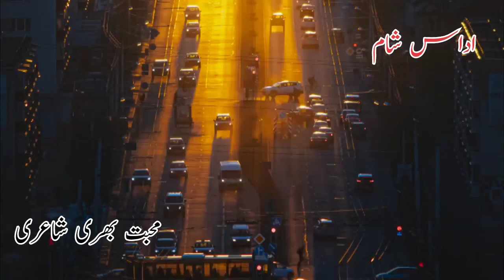Daag Duniya Ne Diye Zakhm Zamane Se Mile | Poetry by Kaif Bhopali |sad poetry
Alone Sad Poetry In Urdu | Urdu Poetry Whatsapp Status | deep Line poetry Sad Shayari Broken Shayari

𝘾𝙧𝙚𝙙𝙞𝙩𝙨
I am not the owner of any image, video and music which is used in this video.